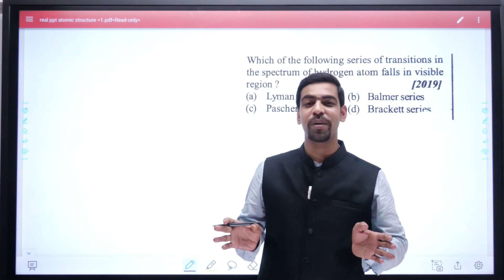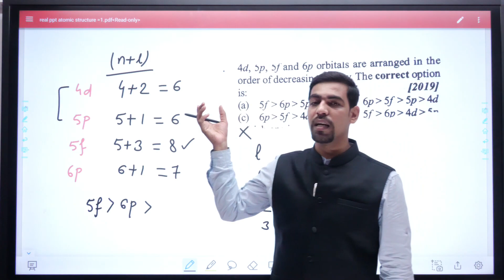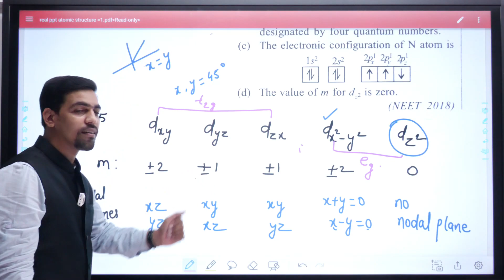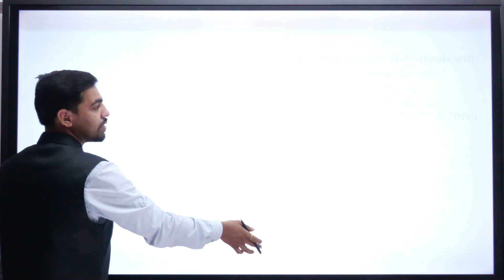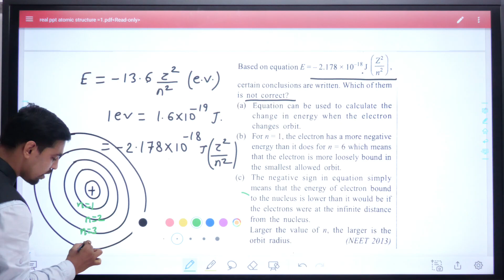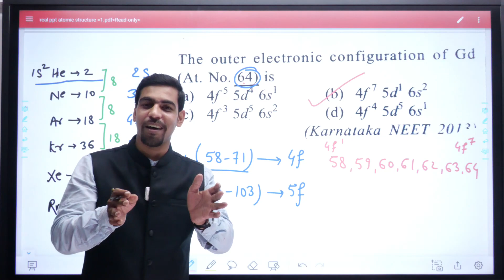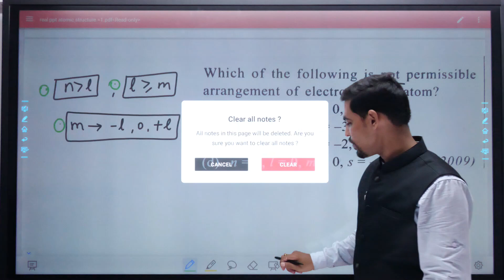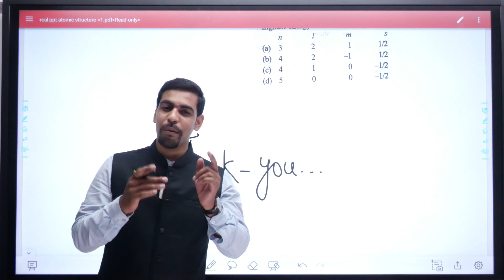NEET QUESTIONS ANALYSIS, ATOMIC STRUCTURE